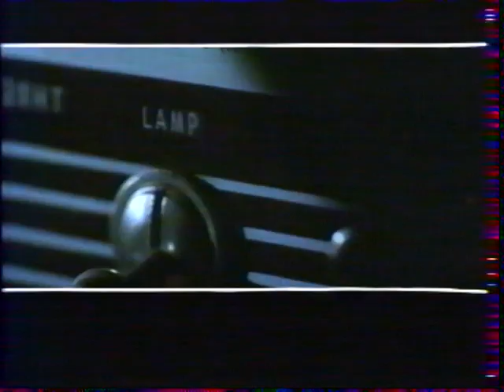Canal+ : 2 B.A, Sydney 2000 : 19-09-2000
Chaîne : Canal+
Contenu : 2 bandes annonces et le début de la programmation des JO de Sydney 2000 consacrée à l'épreuve de gymnastique
Moyen de diffusion : Analogique terrestre